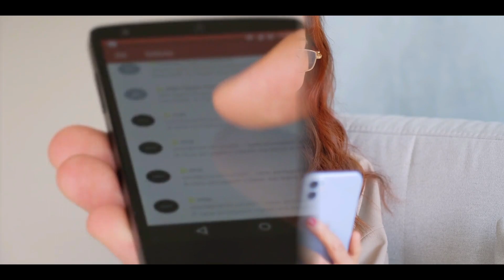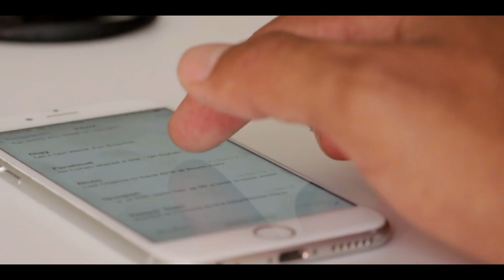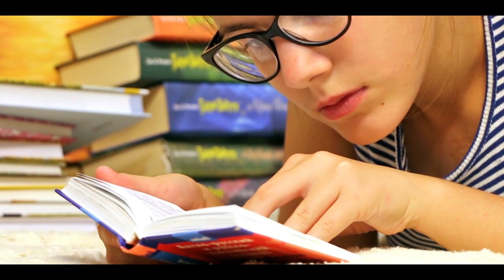STOP🚫WASTING YOUR TIME | Best Motivational Video About Time In Nepali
"Positive Wise" is a  Channel that gives videos about  Motivational Speech and energetic quotes to motivate you to work hard in life and face all the Challenges.
Students will also get Study Motivation and Inspiration in my Videos.
Motivating people motivates me.
No one can Motivate you Unless you Motivate Yourself.
Motivation For all Nepalese people. !!😊💕

If you are interested in this then please support Nepali Channel ."Positive Wise"